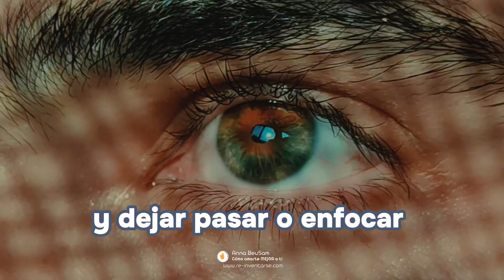¿Lucha o aceptación? | Anna Beusam | Reinventarse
¡¡La gran batalla: LUCHA vs. ACEPTACIÓN! 🥊💆‍♂️

A veces, peleamos con la vida como si fuera un ring, pero ¿y si te digo que la verdadera fortaleza está en soltar y abrazar lo que es? 💪✨

La lucha puede ser agotadora, la aceptación es como un abrazo para el alma.

¿Te animas a dejar de forcejear y empezar a conectarte? 🌊🤗

Recibe un Consejo semanal para 𝗘𝗟𝗜𝗠𝗜𝗡𝗔𝗥 𝗟𝗔 𝗙𝗔𝗟𝗧𝗔 𝗗𝗘 𝗔𝗨𝗧𝗢𝗘𝗦𝗧𝗜𝗠𝗔 en tu Bandeja de Entrada 📨

Link en Biografía y stories